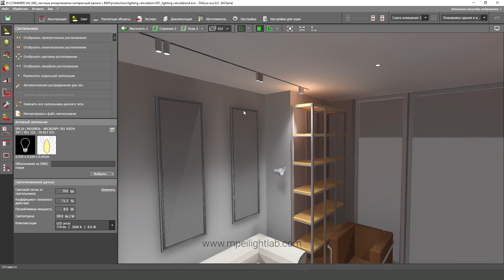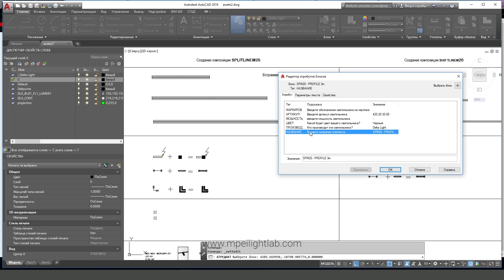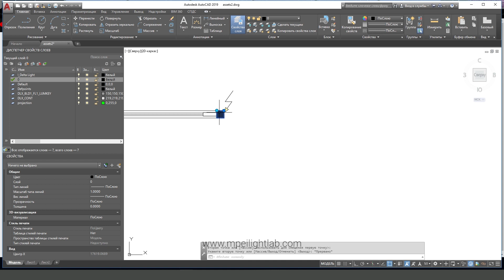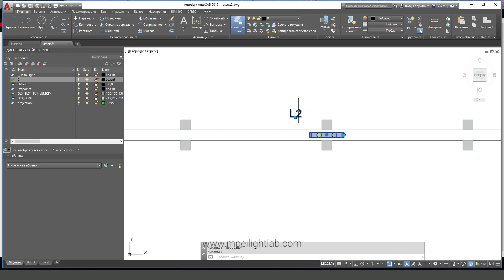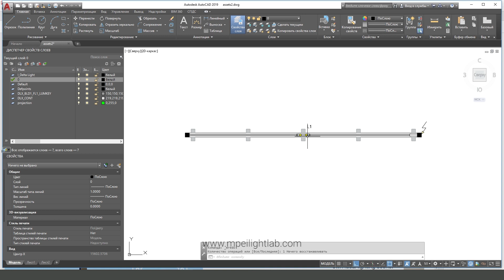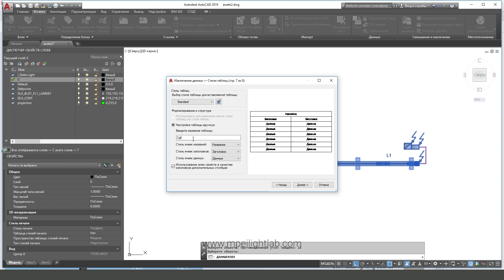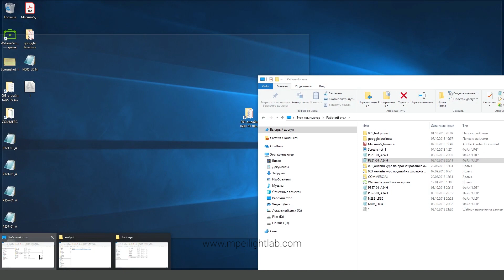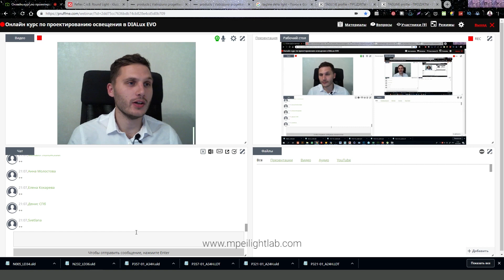Быстро проектируем магнитную профильную систему Delta Light и делаем спецификацию в несколько кликов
Видео с урока нашего курса по проектированию освещения в DIALux EVO на котором мы проектируем  магнитную профильную систему SPLITLINE M20